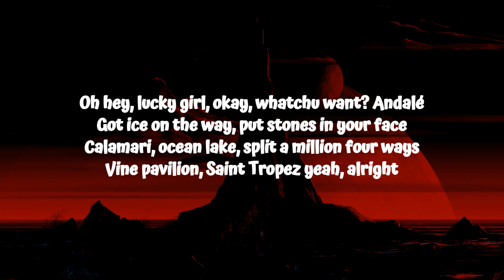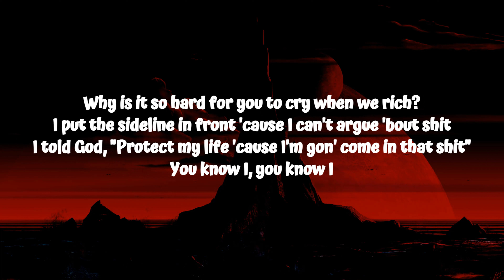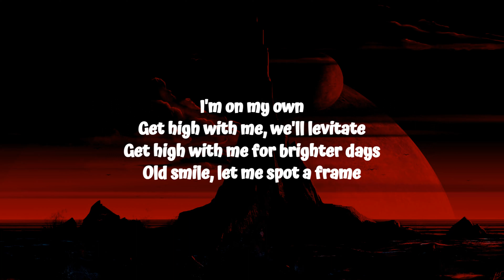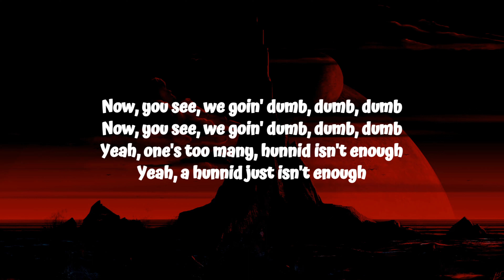Young Thug - Livin It Up (Lyrics) ft. Post Malone & A$AP Rocky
LYRICS
[Intro: Post Malone]
Hey, mm-mm

We got forty-five bitches just livin' it up
Been too damn long without a sip of my cup
Sayin' one's too many, hunnid isn't enough, alright
Don't worry 'bout 12, no, they ain't showin' up
Rocky came with the shots, Thug came with the blunts
Sayin' one's too many, hunnid isn't enough, alright, yeah

[Post-Chorus: Post Malone]
Now, you see, we goin' dumb, dumb, dumb
Yeah, one's too many, hunnid isn't enough
Yeah, a hunnid just isn't enough

Oh hey, lucky girl, okay, whatchu want? Andalé
Got ice on the way, put stones in your face
Calamari, ocean lake, split a million four ways
Vine pavilion, Saint Tropez yeah, alright

Why is it so hard for you to cry when we rich?
I put the sideline in front 'cause I can't argue 'bout shit
I told God, "Protect my life 'cause I'm gon' come in that shit"
You know I, you know I
She won't fasten up her seatbelt when we ride
Bought the girl a two-story penthouse in the Big Apple like a pie
She was tryna tie me down with all her words, but they were lies
But I let it get away with it 'cause sometimes she wanna die, yeah

Sayin' one's too many, hunnid isn't enough, alright (Alright, alright)
Sayin' one's too many, hunnid isn't enough, alright (Alright, alright), yeah

Get high with me, we'll levitate
Get high with me for brighter days
Old smile, let me spot a frame
I'm so lit, it could start the campfire
Shorty with ya man, let me stand by ya, well, I'm Mr. Esquire
Seen in fresh attire, do a spin-out in my fresh tire
Red stones, I'm a vampire, it might petrify ya
Uh, whole city goin' dumb, dumb, dumb
Whole city goin' dumb, dumb, dumb
Uh, new semi goin' dump, dump, dump
Four-fizzy on the pump, pump, pump

[Chorus: Post Malone & Young Thug]
We got forty-five bitches just livin' it up (Yeah, yeah, yeah)
Don't worry 'bout 12, no, they ain't showin' up (Livin' it up)